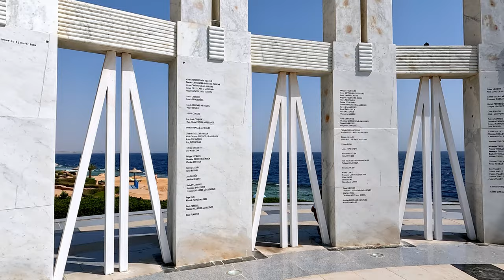Vacanza a Sharm el Sheik 2023 PARTE 2, Spiaggia di El Fanar. Mappe, consigli, visione del luogo.